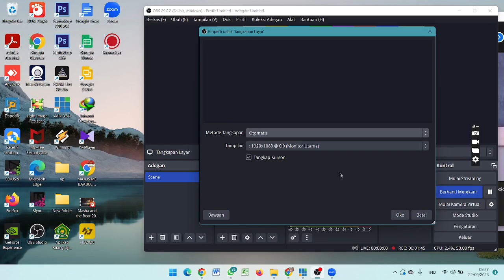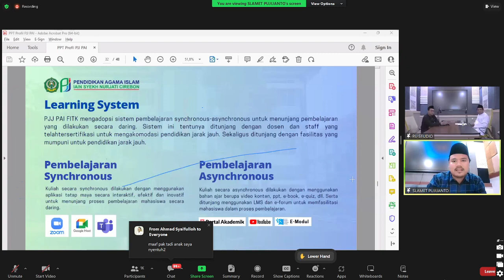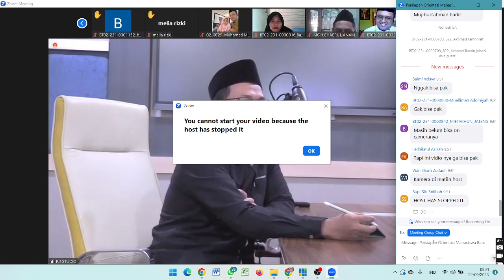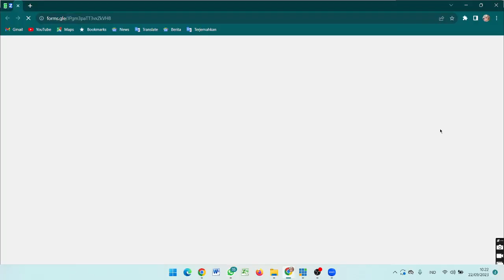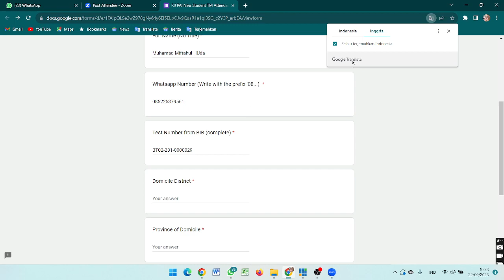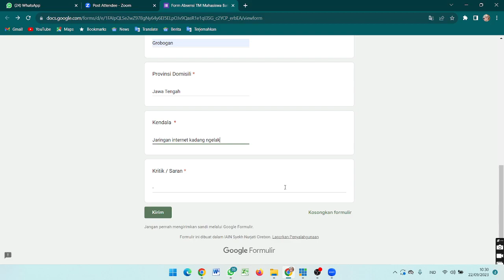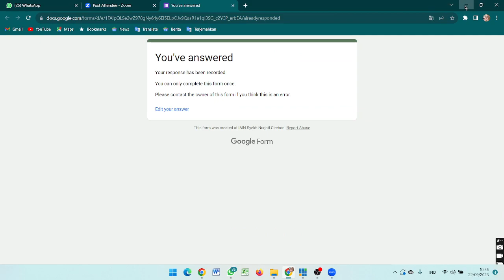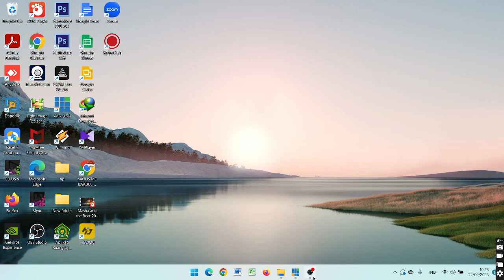TEHNIKAL METTING PJJ PAI CIREBON 22 SEPTEMBER 2023